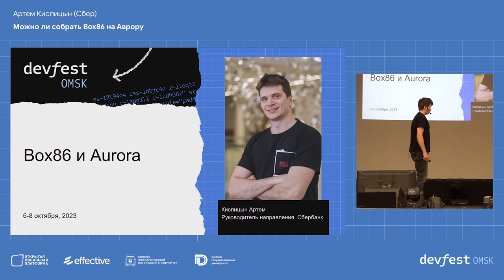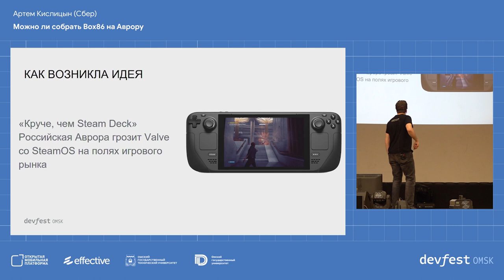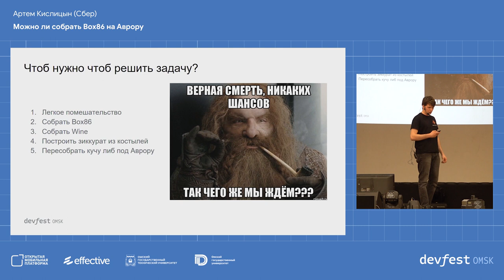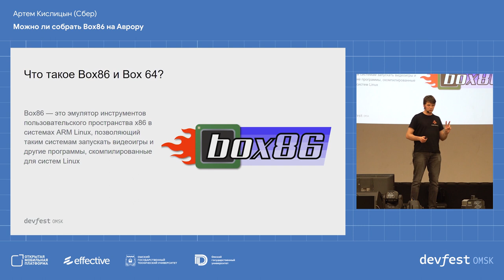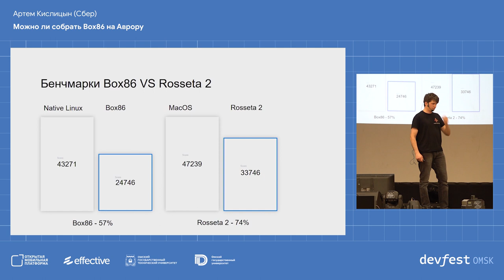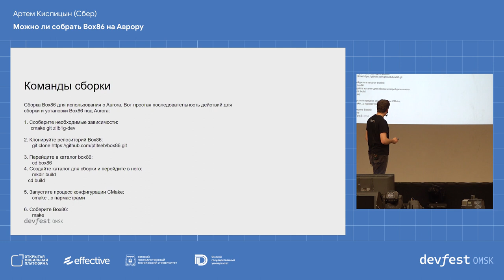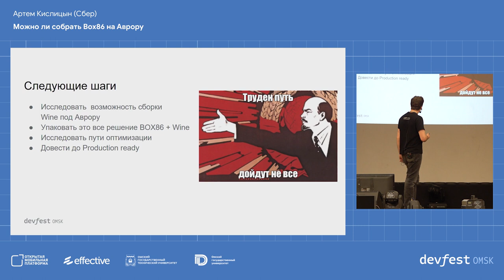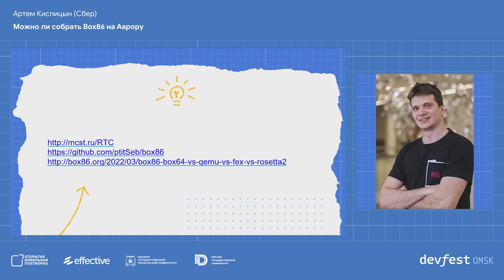Можно ли собрать Box86 на Аврору / Артём Кислицын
В этом докладе я расскажу от двоичных трансляторах, какие они бывают, сравню их производительность и попробуем разобраться чем она обусловлена, что такое Box86 и Box64, чем они отличаются, как они внутри работают, посмотрим как будет выглядеть код отдельной команды, если вдруг захотим написать свой двоичный транслятор на RISC-V, расскажу о своем опыте сборки двоичного транслятора Box86 под Аврору. Обсудим, зачем это было нужно, и почему я считаю, что это важно, и как это связано с цифровым суверенитетом.